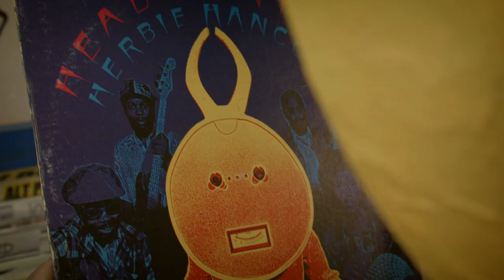Alex Davis Headhunter Commercial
Alex Davis is pro!
Headhunter boards in stock now!
Video by Joe Castrucci.
Starring Alex Davis & Gary Collins